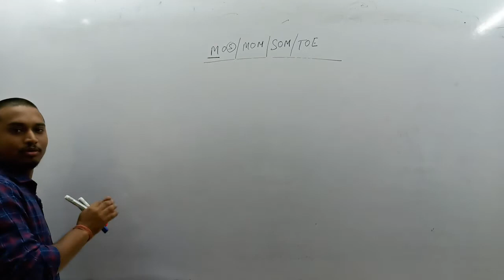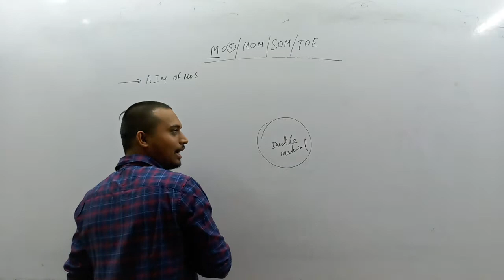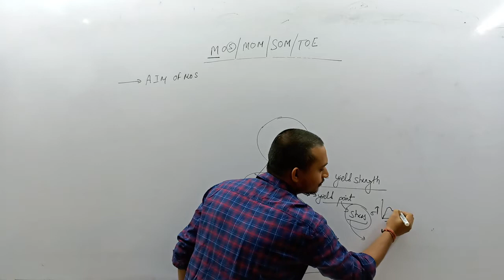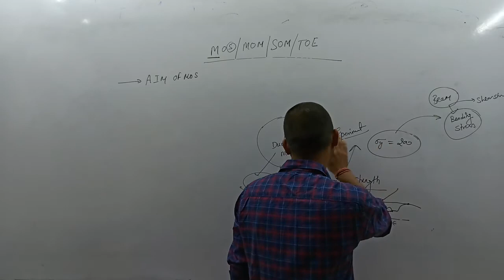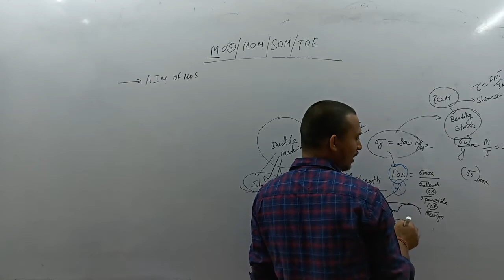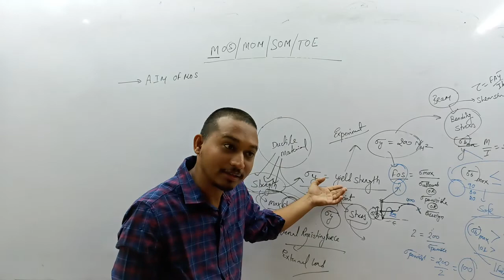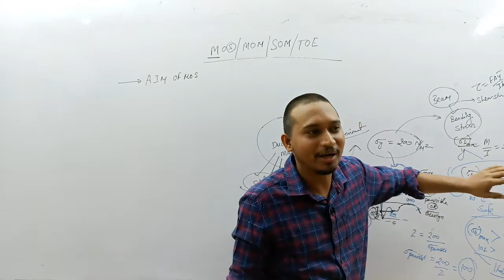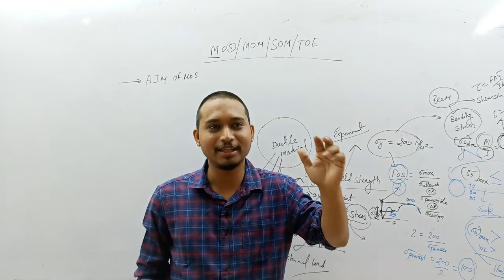MOS INTRO PART 02 AIM OF STUDY MOS|| 18 TH NOV TECHNICAL CLASS||NIKET JAISWAL SIR||TIMING 7:30 AM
FOR FREE DEMO CLASSES JOIN WHATSAPP GROUP

ENGINEER'S JUNCTION ACADEMY BHILAI GOOGLE MAP
Engineers junction ACADEMY